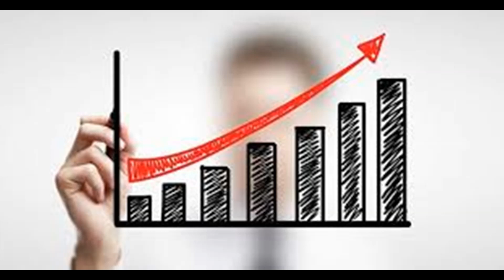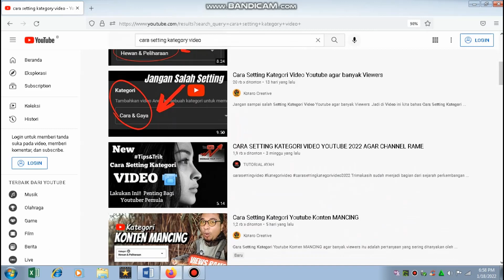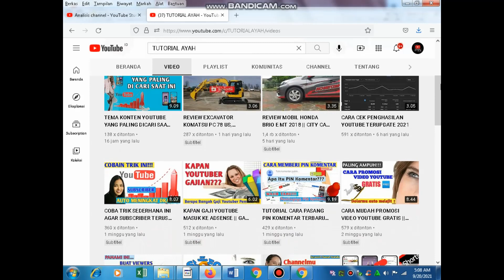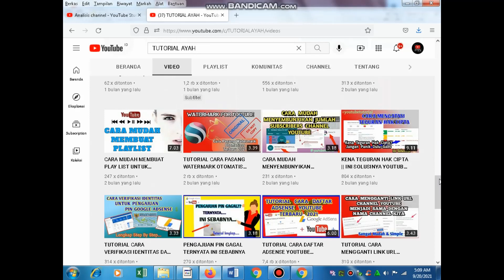PAHAMI CARA KERJA ALGORITMA YOUTUBE 2022, AGAR DIREKOMENDASIKAN YOUTUBE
Trimakasih sudah menjadi bagian dari sejarah perkembangan Channel TUTORIAL AYAH dengan klik dan nonton video ini
Selamat datang selamat bergabung bersama channe Tutorial Ayah

Edisi Tutorial kali ini kita membahas
Agar video anda  mendapat rekomendasi youtube  maka harus paham cara kerja algoritma youtube 2022. disini akan membahas tentang sistem kerja rekomendasi youtube 2022. saksikan sampai selesai  agar video kita mendapat rekomendasi youtube , banjir pengnjung like dan subscriber untuk meraih kesuksesan sebagai youtuber di tahn 2022
selamat menyaksikan

✅ Untuk Bergabung Dengan Komunitas Youtuber Pemula, Silahkan Join Disini

jangan lupa tinggalkan komentar positif agar kita bisa saling support..